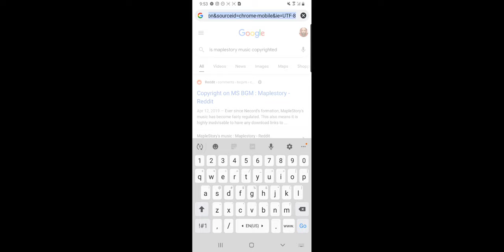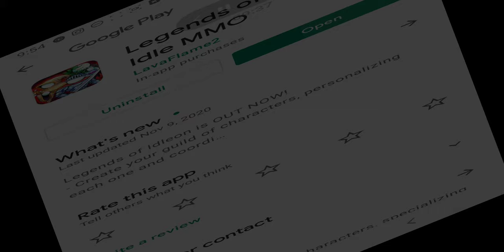Legends of Idleon First Impression - So Many Features! OH MY GOODNESS!! 😱 First Character Creation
Legends of Idleon is an Idle MMO with many features! At first it may seem overwhelming and confusing, but just like anything in life; with good practice comes great success! I highly recommend giving this game a try if you're bored. It's slow at first but as you progress it gradually speeds up. Did I mention it's an IDLE game? Which means you can take a break if it gets too overwhelming and you'll still be making progress! Let that sink in :)

I know this video was still unprofessional, but that's just my content in general 😂